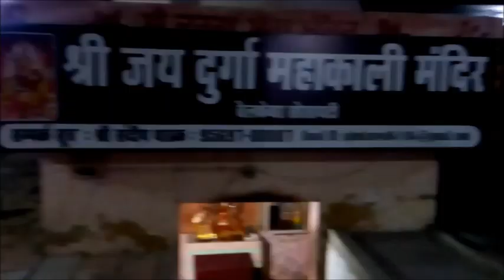kali mata mandir bathinda / YouTube Live Studio 29/5/2018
ਪੰਡਿਤਾ ਨੂ ਮਿਲਿਆ ਇਨਸਾਫ਼ ਇਕ ਵਾਰ ਫੇਰ ਹੋਈ ਸਚ ਦੀ ਜਿੱਤ